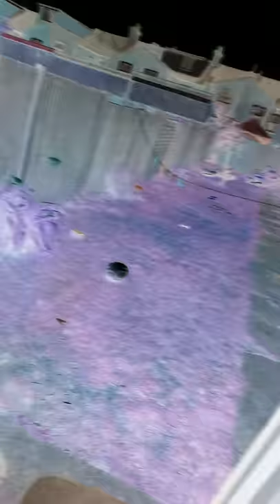Familia de extraterestri ep 1